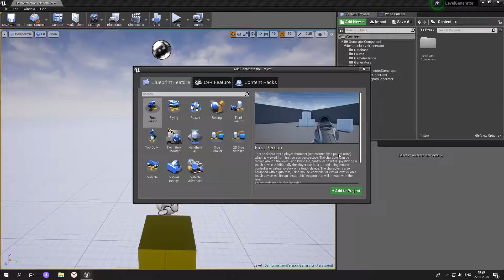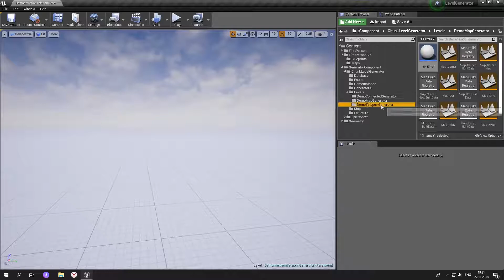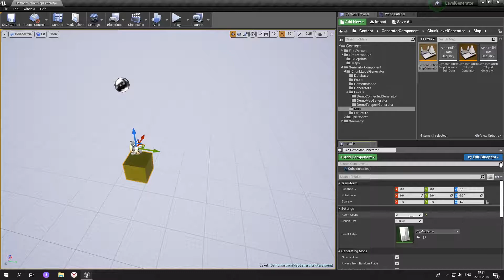Level Generator - How to add your Character